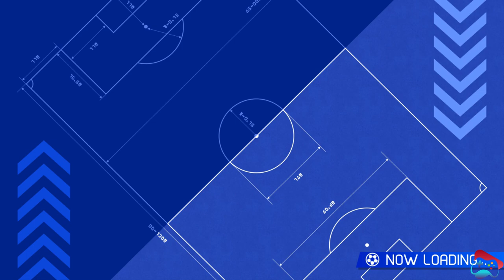Inazuma Eleven Victory Road Match Part 12